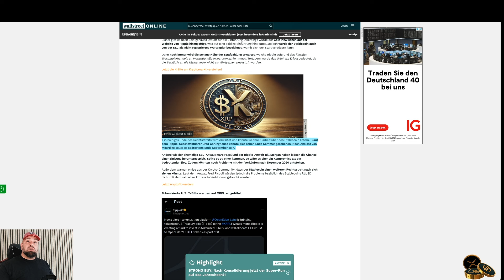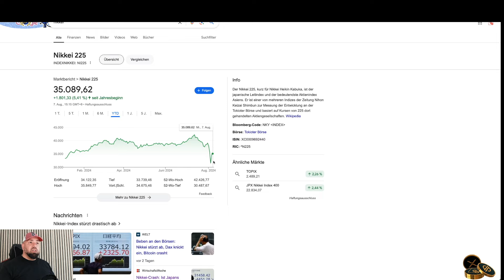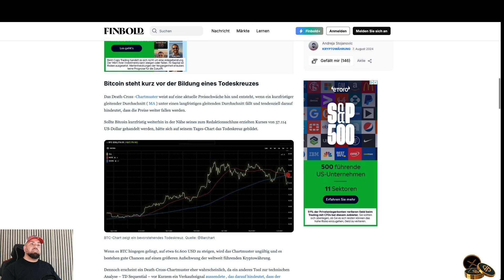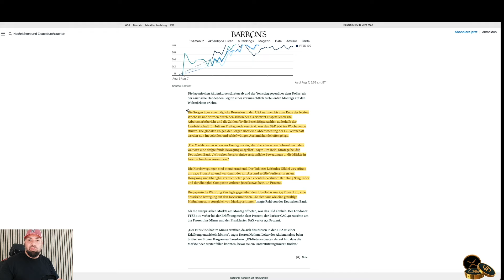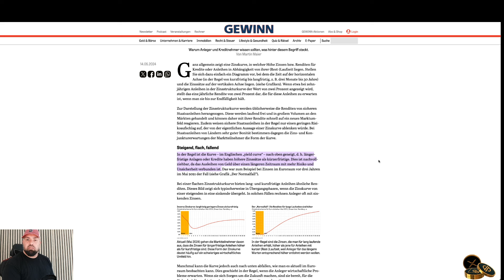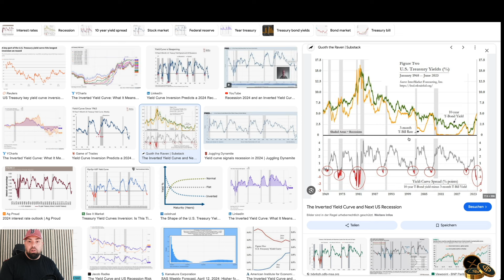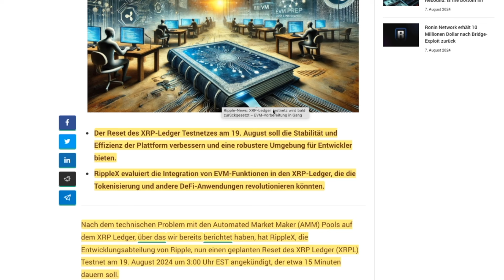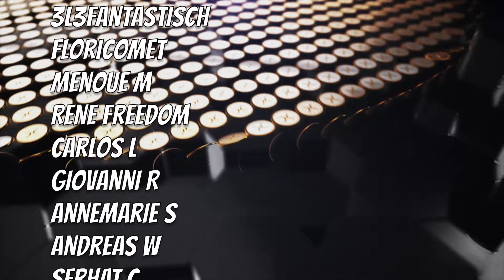XRP LEDGER RESET? WAR CRASH NUR VORBOTE? ANALYSE | CHARTS | RIPPLE | NEWS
►►  / ffdk_17

Timestamps

0:00 - Intro /Marktupdate
2:23 - Nikkei & andere Indizes
4:07 - Wie gehts weiter bei BTC / Death-Cross
6:16 - Was spricht FÜR weiteren Drop?
7:23 - Was war eigentlich in Japan los?
9:11 - Wichtiger Indikator: Zinskurve
12:53 - Ripple XRP Update